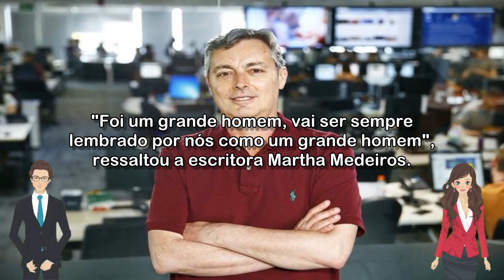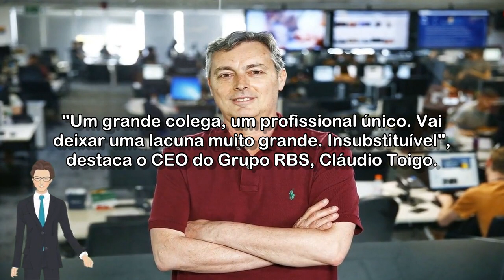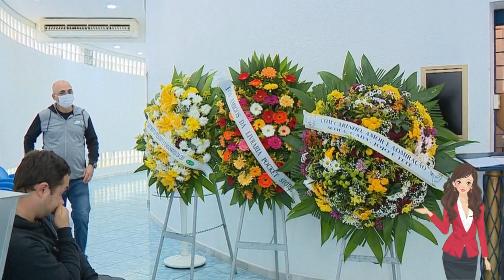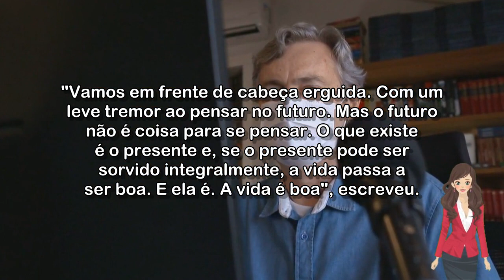🔴 CORPO DO JORNALISTA DAVID COIMBRA É VELADO EM PORTO ALEGRE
Cronista de 60 anos tratava de um câncer. Familiares, amigos, colegas e fãs se despediram do escritor neste sábado (28).

Acessado em: 28 de maio de 2022 às 13:30